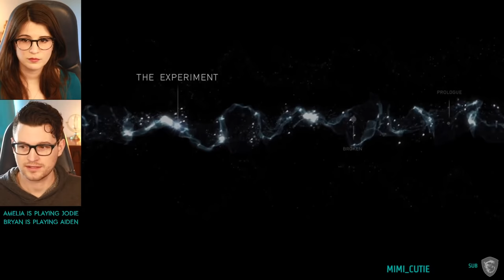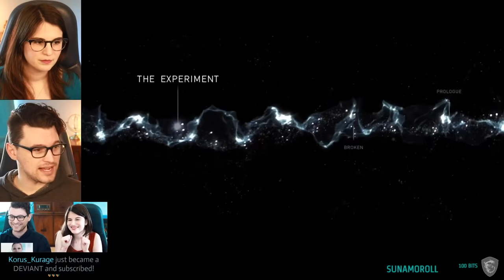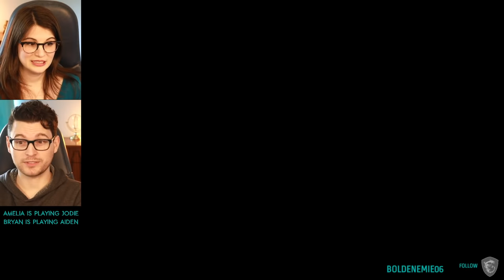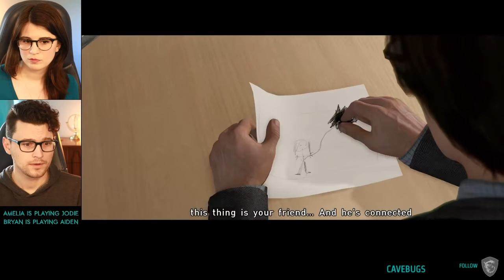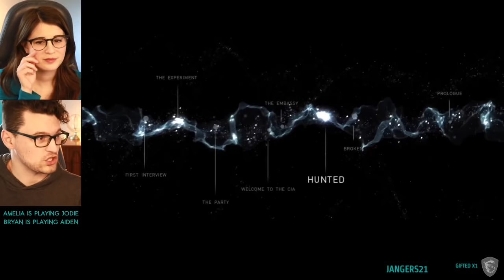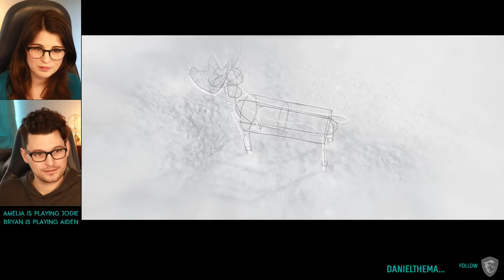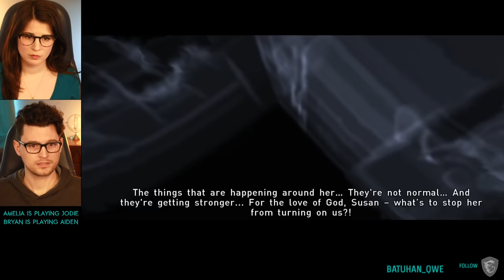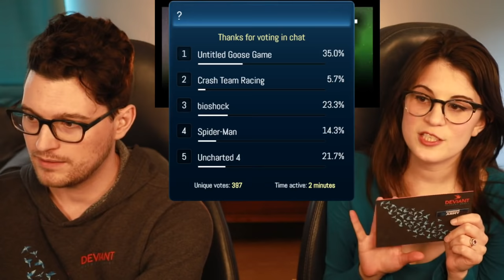#1 "Beyond Two Souls" BEGINS in Co-Op with Bryan (Aiden) & Amelia (Jodie) - Dechart Games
#1 "Beyond Two Souls BEGINS in Co-Op  with Bryan & Amelia - Dechart Games